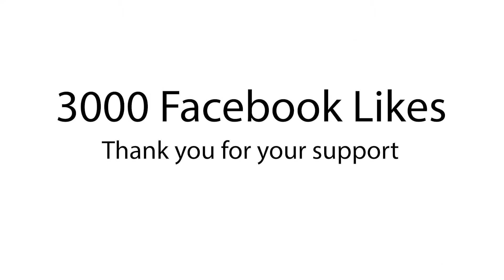Recruitment Hub 3000 likes